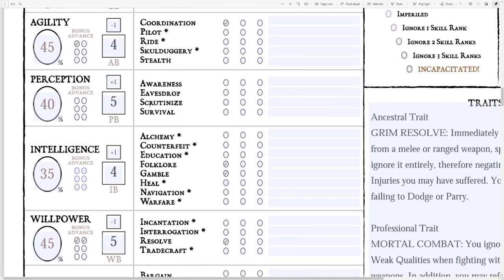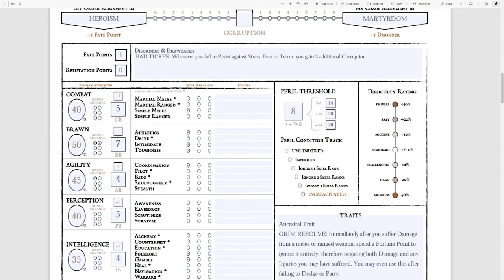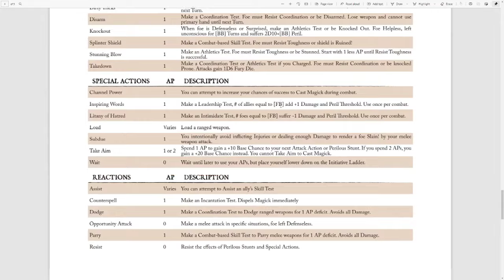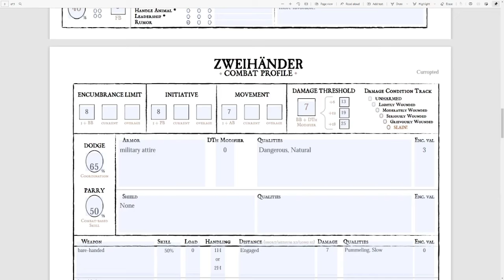Secrets of Swanzi E01: Zweihander Fantasy Horror RPG (James Introcaso, Rudy Basso & friends)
Recorded in 2022 and produced by Rudy Basso & James Introcaso, in coordination with Andrews McMeel Publishing.

EVERYTHING YOU NEED TO PLAY IN A BEGINNER-FRIENDLY BOX.

ZWEIHÄNDER RPG is an award-winning, cooperative storytelling game set in a medieval fantasy world. It teaches starting gamers how to create their own fantasy characters who’ll embark on adventures filled with intrigue, mystery, and supernatural horror.

What's Inside:

One rulebook for creating characters
One rulebook for running the game
Secrets of Swanzi feature-length adventure
6 high-quality polyhedral dice
Folding Gamemaster’s Screen
Folding poster and village-crawl map
13 Character Profession Folios
9 Fortune and Misfortune tokens
18 Sliding Condition Trackers
72 Clue, Injury, and Spell cards